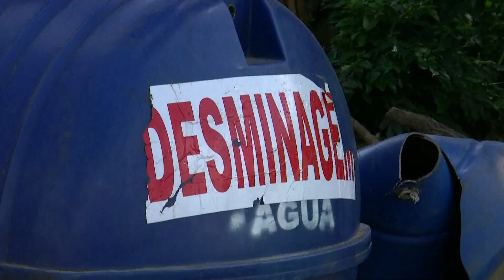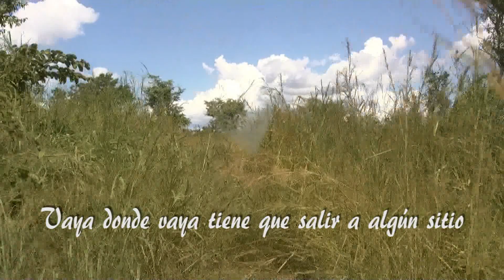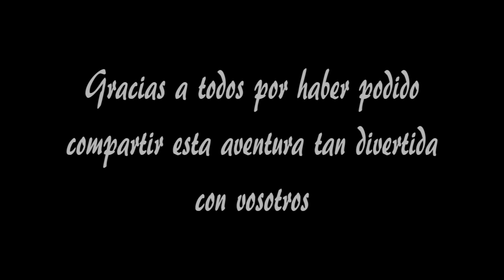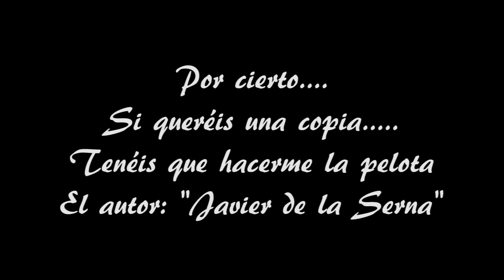KEDAS DE LAUCA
Donde nadie nunca llegó